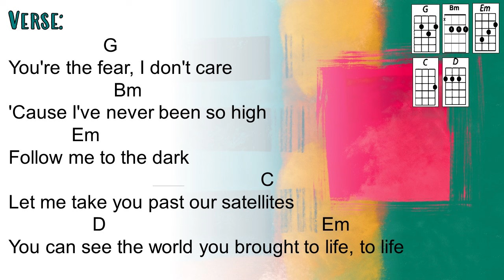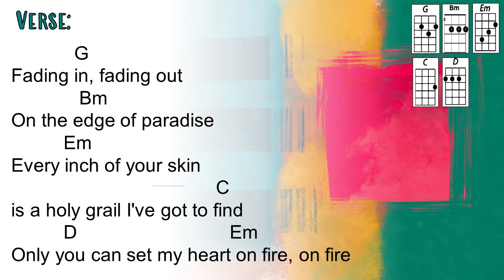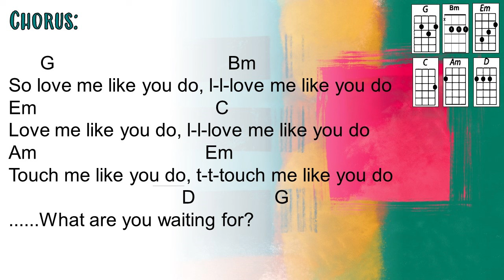Love Me Like You Do - Ellie Goulding (Ukulele Play Along)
Sing Love Me Like You Do - Ellie Goulding and play the ukulele using this ukulele play along video. Easy strumming, easy to follow, ukulele chords and lyrics available. Enjoy!